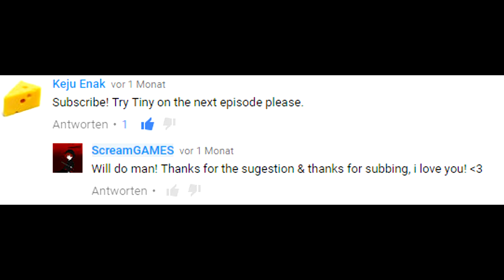LoL PLAYER SUCKS AT DOTA 2 PART 3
Thanks for recommending Tiny! We lost because of you! Naah just kidding Tiny is realy cool and a realy fun hero! But the game didn't go so well... sadly. But I hope you still enjoyed the video. BYE BYE